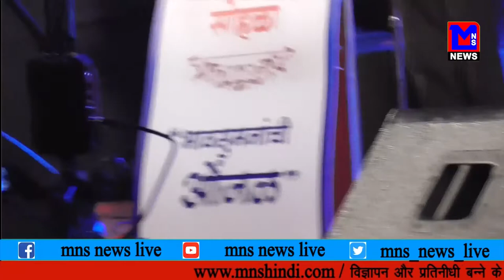बड़ोले की पत्नी के कविताओं का विमोचन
MNSNEWSLIVE राजकुमार बड़ोले की पत्नी के कविताओं का विमोचन